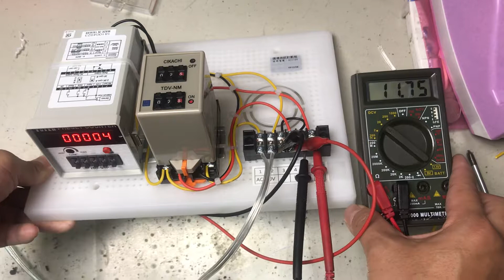循環測試計數器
利用計數器+雙調型繼電器，可以設定次數到時間停止